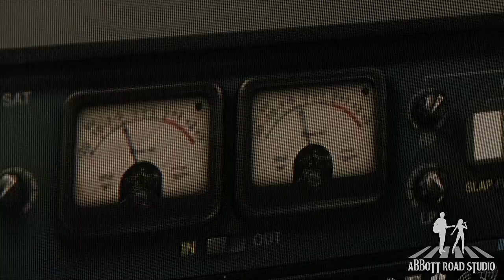"She's A Woman" Dan & Debbie Monroe (Lennon / McCartney) Jan. 2021